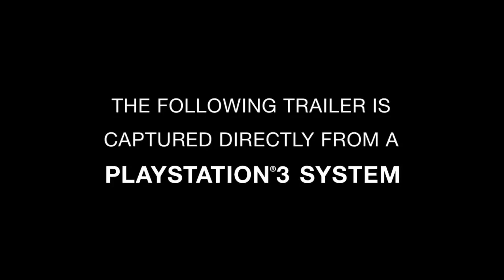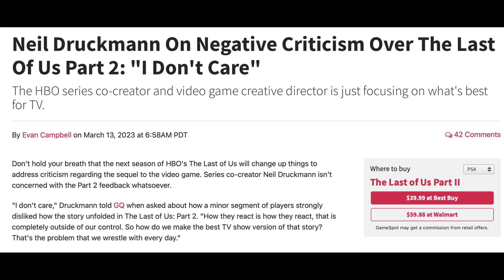Pourquoi The Last of Us n'a jamais eu besoin de suite...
La saison 1 est terminée et c'est l'occasion de revenir sur ce qui fit le génie de The Last of Us sur Playstation 3 à l'époque...et d'attaquer The Last of Us Part II en règle.